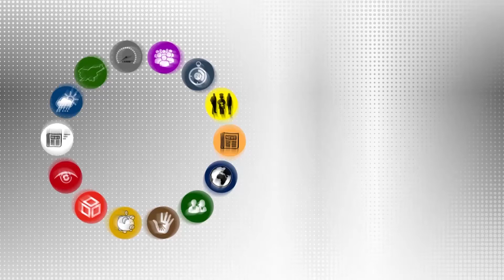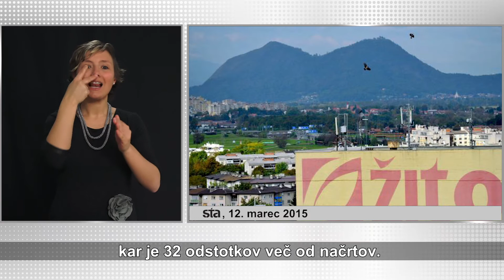Hitre novice - 45. oddaja